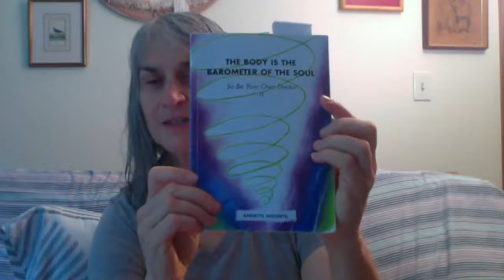Your Bones and Your Relationships: Relationship Intelligence part 2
Every event in your life - every relationship experience - gets recorded in your body, mind and spirit. Discover how your skeleton relates to your health, your wealth, and our success all across your life.

the two books referenced in the video:
Your Body is the Barometer of Your Soul by Annette Noontil

You Can Heal Your Life by Louise Hay